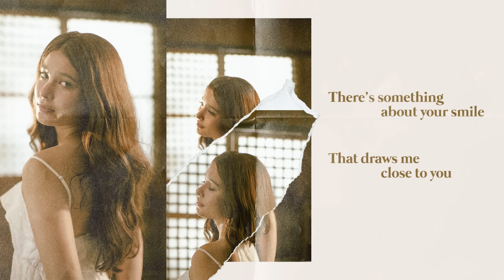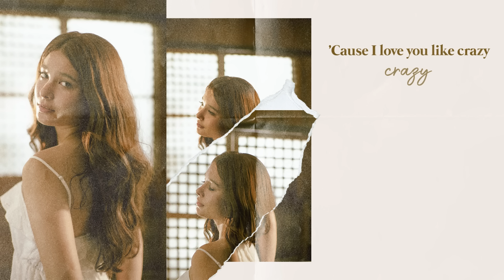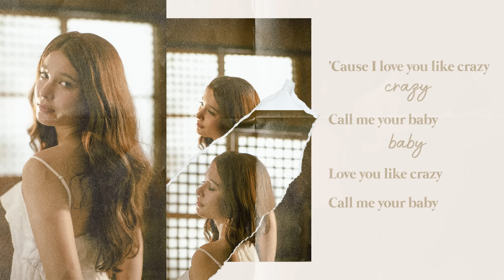Love You Like Crazy - Anji Salvacion (Lyrics)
Love You Like Crazy
Performed by Anji Salvacion
Words & Music by Sabine Cerrado & Anji Salvacion
Live Guitar by Tommy Katigbak
Vocal Production by Rox B. Santos & Tim Recla
Vocal arrangement by Rox B. Santos